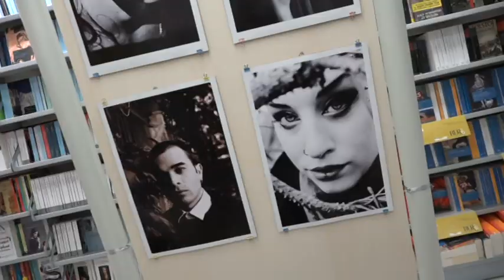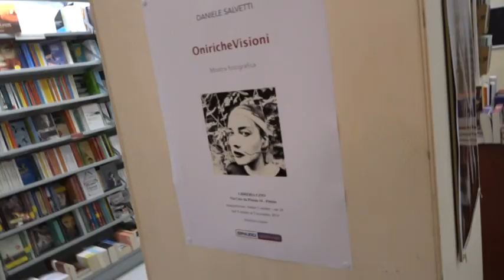Le foro ti Salvetti alla libreria Cino